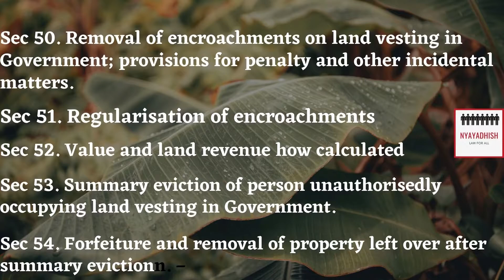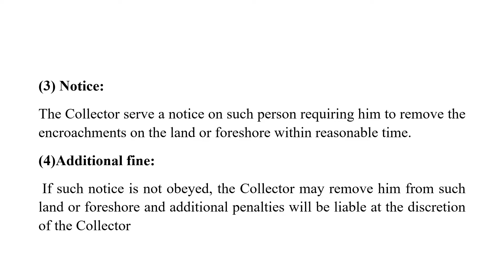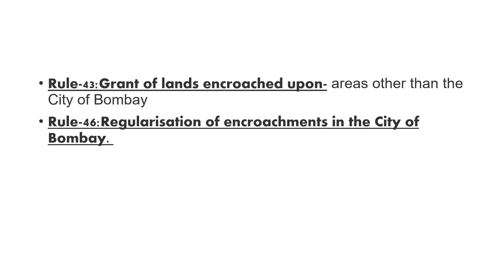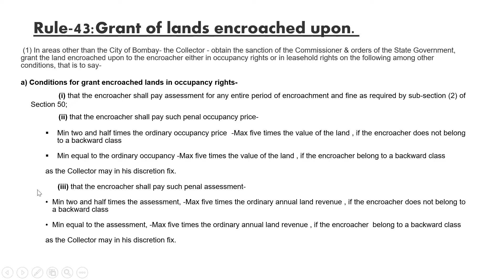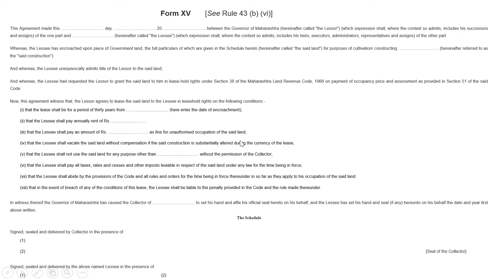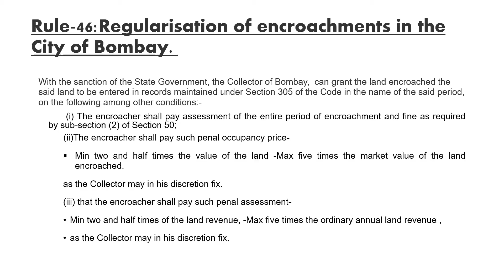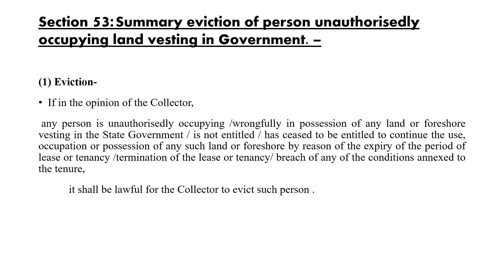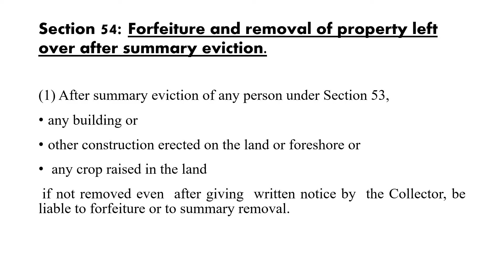Maharashtra Land Revenue Code, 1966 (Section 50-54)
Maharashtra Land Revenue Code, 1966                                                                  CHAPTER III-Encroachments on Land
Section 50 - Section 54 along with RULES.